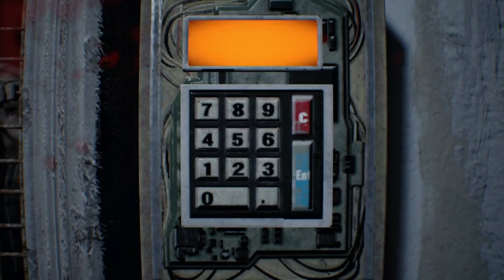Resident Evil 7 Gameplay German Part 15 - Die Party Beginnt